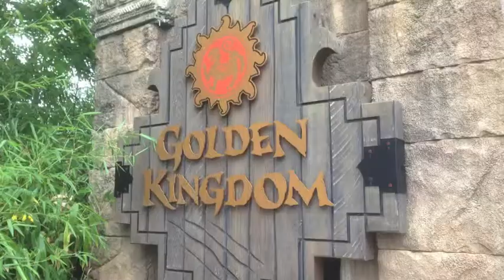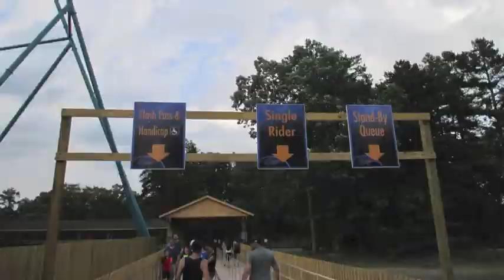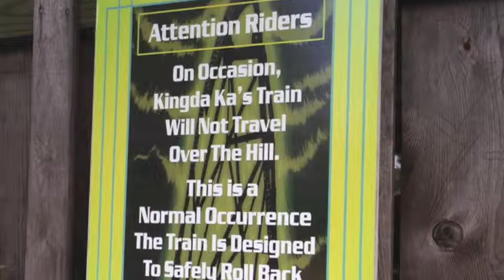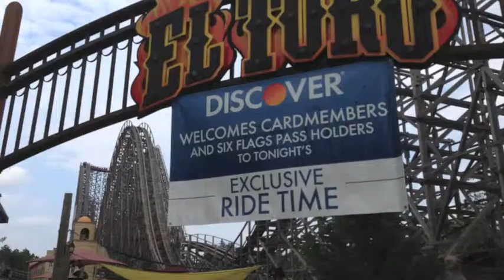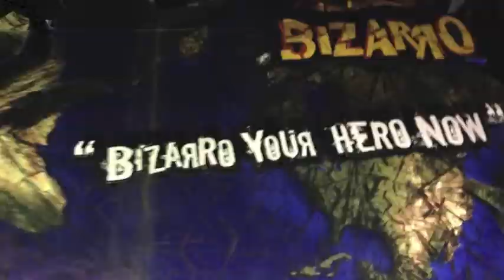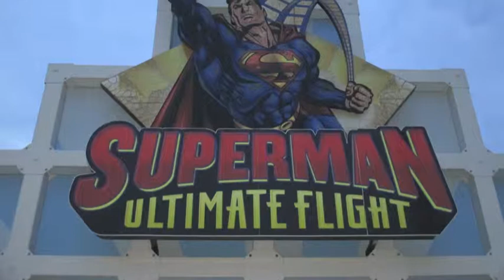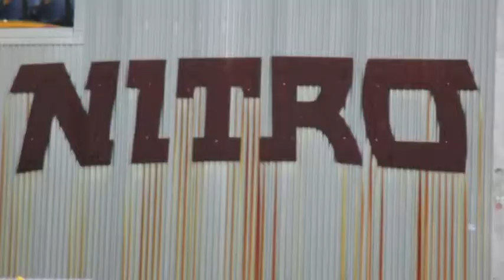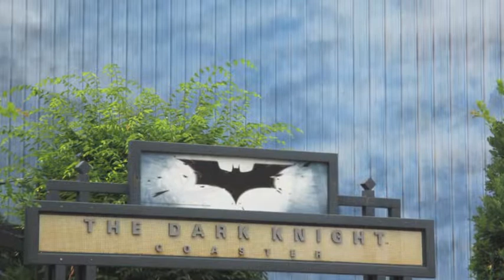Six Flags Great Adventure July 13, 2014 Picture Slideshow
Here is a park with one of the best coaster lineups in the world. This was my first time returning to the park with the addition of Zumenjaro and the removal of Rolling Thunder, so I couldn't stop taking pictures. Near the end I put some pictures of the huge storm that hit on my last day. It is a little blurry because I was sprinting through an empty parking lot. Enjoy!

COPYRIGHT ERIC JOHNSON FOO FIGHTERS CHEAP TRICK